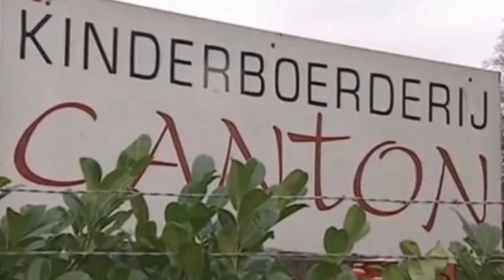DE BAARNSE MOORDZAAK, Huisvriend neemt hun leven over | MISDAAD & MAKE-UP